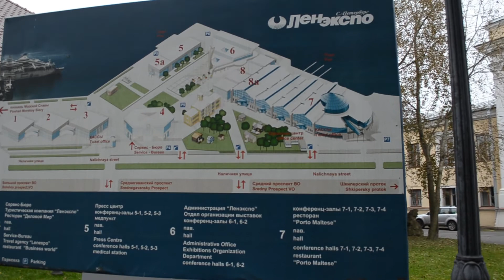На каком этаже лучше жить? Нумерология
Выбор этажа при покупке квариры
На каком этаже лучше купить квартиру?
Жить на высоком этаже, по мнению врачей, плохо для психологического состояния. Человек теряет полноценное ощущение земного притяжения. Как результат – развитие фобий, апатии, снижение иммунитета. На высоких этажах теряется заряженность электромагнитного поля, необходимого для правильного функционирования организма человека. Это может привести к постоянным головным болям, сонливости, депрессии.
на каком этаже лучше жить гипертоникам? - до пятого этажа.
На каком этаже жить вредно. Мнения нумерологов и врачей.
Помощь Каналу На Развитие (Поддержать автора) :
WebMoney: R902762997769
Приветствую всех на моем канале! Надеюсь, у вас хорошее настроение! Меня зовут Юлианна. Я живу в г. Санкт-Петербург,  снимаю квартиру, пока строится моя собственная, веду блог о своей жизни.
Интересы: позитивное мышление, минимализм, бохо - ( как стиль жизни) и дауншифтинг. Самосовершенствование. Кайдзен. Психология.
Скоро выложу видео о том, как я искала квартиру в СПБ до 2 миллионов рублей. И бьюти-совет про то, как восстановить свою фигуру после родов.
Давайте дружить!
Skype: ikapika8
Я веду свой письменный блог на irecommend -
Предлагаю сотрудничество на взаимовыгодных условиях: вы предоставляете продукцию, а я в свою очередь обязуюсь написать отзыв в поставленные сроки.Если вас заинтересовало мое предложение, отправьте ответ на мою эл.почту